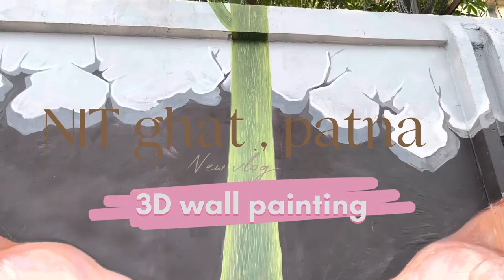3D painting in patna NIT ghat